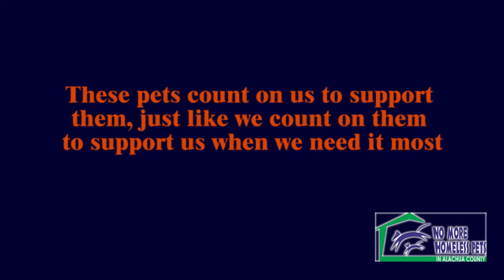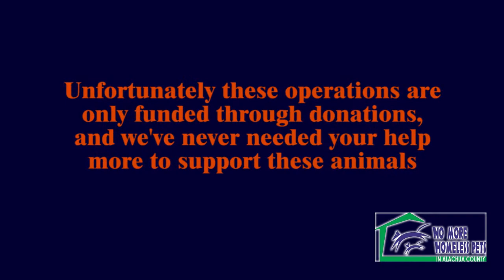No More Homeless Pets: Operation PetSnip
Pet overpopulation has become a major issue across not only the city of Gainesville, but throughout the nation. To help combat this, No More Homeless Pets of Alachua Country started what is known as Operation PetSnip.

Unfortunately these operations are not free, and they need your help to continue providing these services to animals who have no on to financially support them. With your donation you will be directly fighting the battle against unwanted pets being born and later euthanized when they're unable to be placed in homes.

If you are a resident of Gainesville, we're also offering personal trainers to run with you for a small donation, check out the Facebook page at the following link: